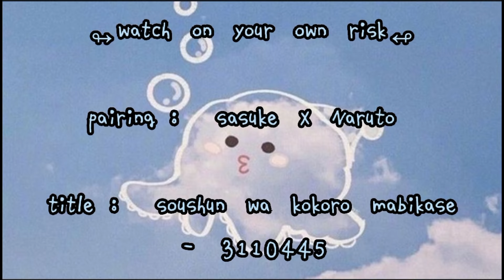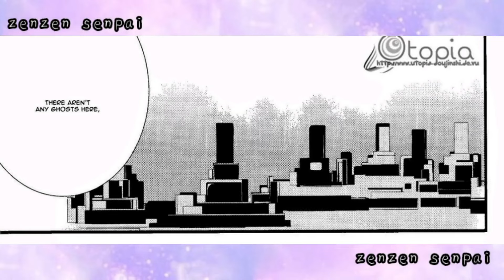SasuNaru ❴Eng❵ “ soushun wa kokoro mabikase ”「NARUTO DJ」〔⚠️boyxboy⚠️〕